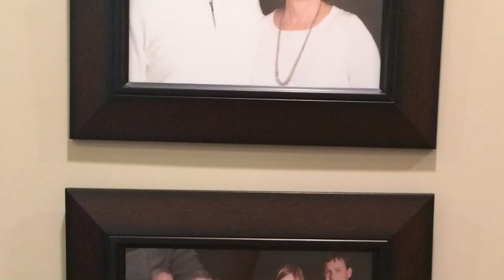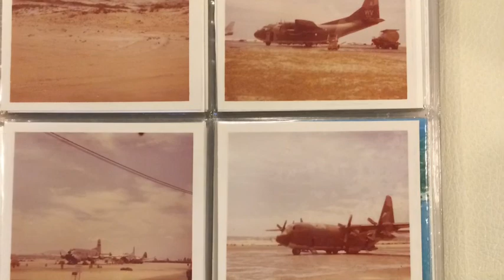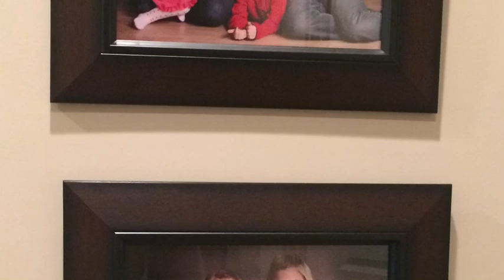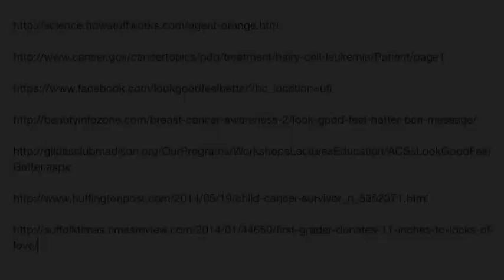Solving the Effects of Cancer: Up Close and Personal 2015 (S.Saalwaechter)